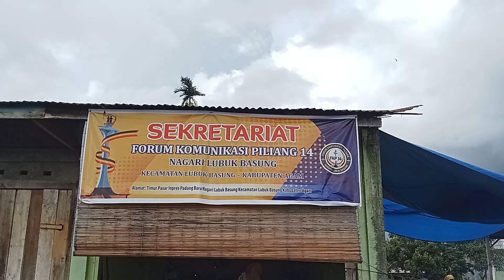Persiapan Halal Bihalal Akbar Pasukuan Piliang Nagari Lubuk Basung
Warga Suku Piliang Nagari Lubuk Basung mempersiapkan acara Halal Bihalal dengan "Mandabiah" 1 Ekor Sapi.